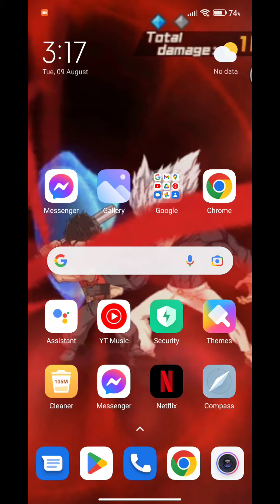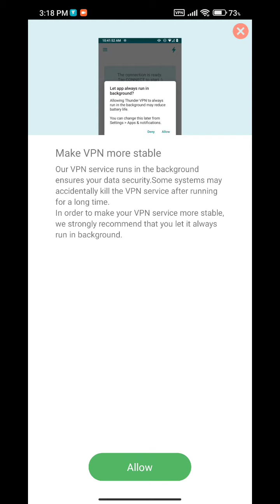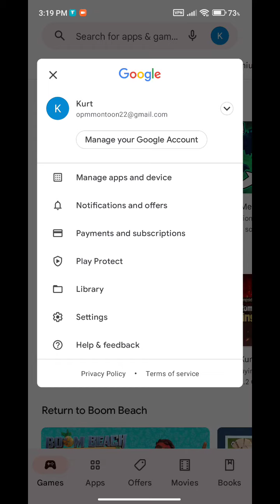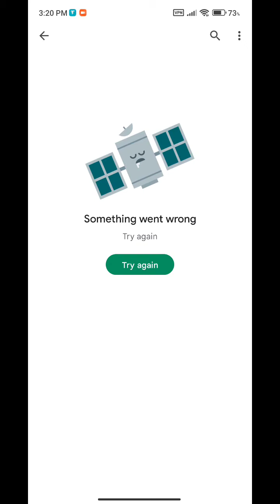PRE-REGISTRATION GUIDE | One Punch Man The Strongest Moonton